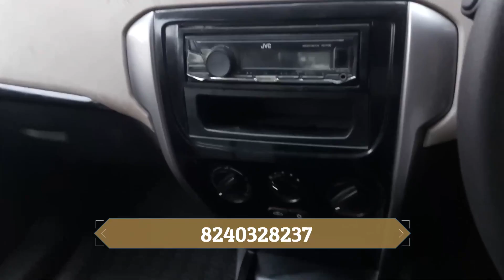लीलावती मीन दिसंबर का प्रस्ताव चल रहा है || जेस्ट का मेला || Cheap Loaded Cars || TRK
लीलावती मीन दिसंबर का प्रस्ताव चल रहा है 2020
Second Hand Commercial Car in India 2020

Maa Lilawati Enterprise
Mourigram railway station
Howrah

Maa Lilawati Enterprise
Mourigram railway station
Howrah

Camera 🎥 by  : Miraj Naskar  .

1. second hand car in kolkata
2. second hand car under 1 lakh
3. second hand cars under 1 lakh
4. best second hand car in kolkata
5. second hand cars in kolkata
6. best second hand dealer in kolkata 2020